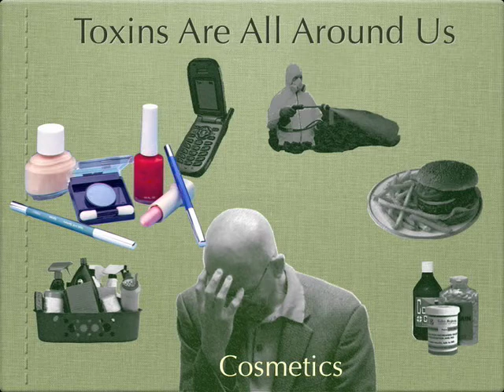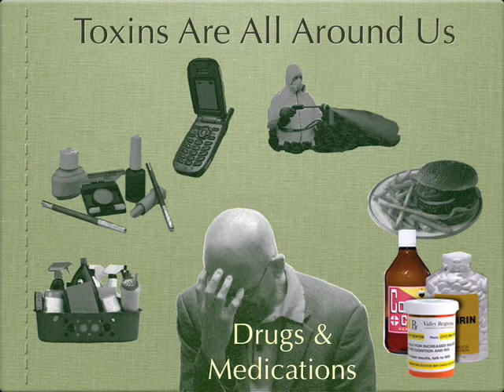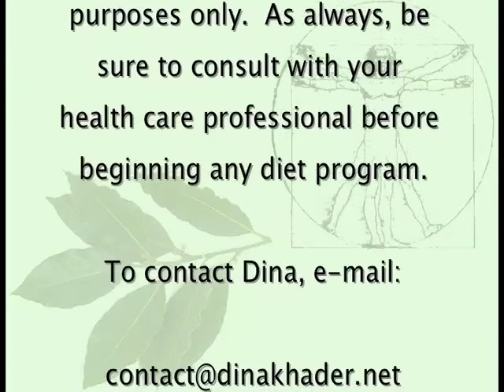3/10/08: Safe and Effective Detox Part I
with Dina Khader, MS, RD, CDN
Westchester's Premier Integrative Nutritionist
3/10/08

In the first part of a three part series, Dina Khader discusses the physical processes involved in detoxification.  Understanding how to effectively detox begins with understanding how your body processes toxins, and where those toxins come from.